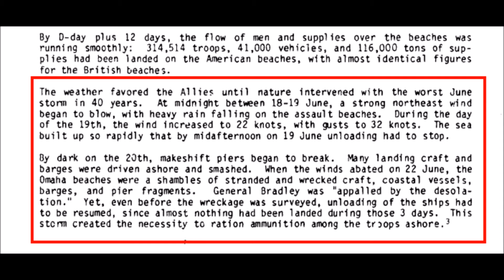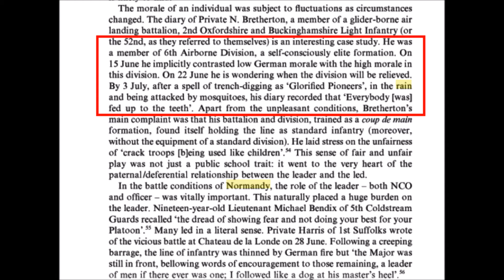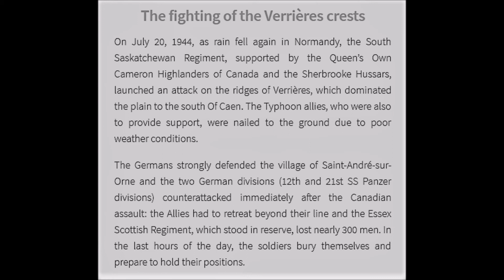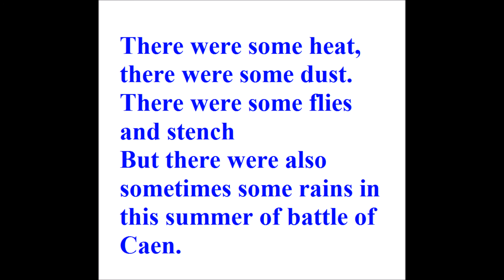Weather Battle of Caen, Normandy, summer 1944.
The huge storm of the 19th June in the Channel could have seriously threaten the success of the Allies bridgehead in Normandy. It had destroyed a Mulberry artificial port! The summer 1944 in Caen, was a summer of suffer and destructions, but it gave the Libération of Norman people. I heard there were some rains, here is a small slideshow to show what i've found about it.

La très forte tempête du 19 juin dans la manche aurait pu menacer le succès de la tête de pont alliée en Normandie. Elle a détruit un port artificiel Mulberry. L'été 1944 fut un été de souffrances et de destructions, il mena à la libération normande. J’ai entendu parler de pluies, voici un diaporama de ce que j’ai trouvé sur cela. Merci à l’excellent site Internet infoclimat.fr. L'échelle est petite pluie 15mm par 24h, une pluie forte a partir de 45mm (pluie d'orage)

Musique is MUSSORGSKY-The great gate of Kiev ©Prova Records-Rouen